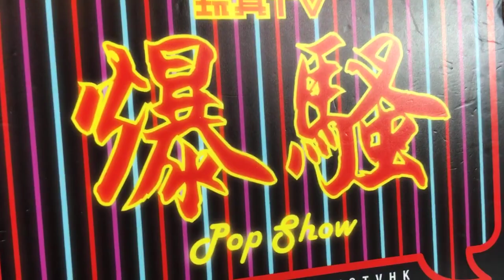TOYSTV S11 E3「原型畢露」ZCWO 60cm Jumbo ULTRAMAN - Alien Baltan Vinyl Protopreview